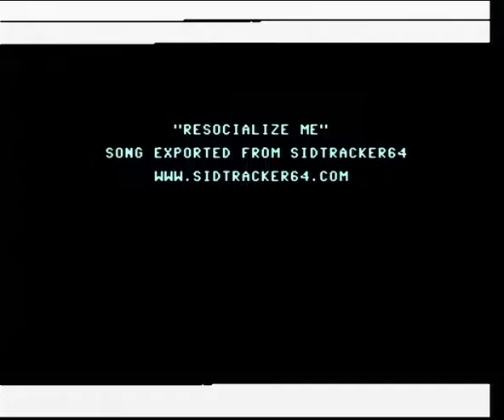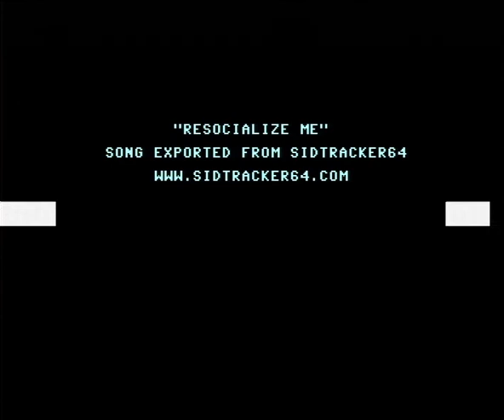AceMan - Resocialize Me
C64 // SidTracker64

My second tune for C64 computer. Tapped in SidTracker64 on iPad2 :)
It was ranked #2 in Silesia Party 8 music competition.

Audio & video recorded from real C64 by SuperNoise.